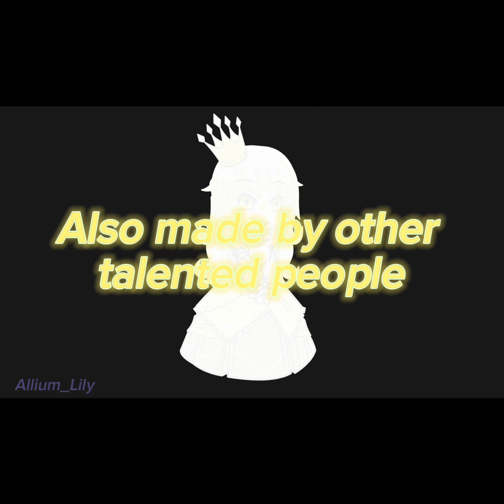Intro for @aSh.9i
This is for @aSh.9i
Man, I did this just today in 5 hours- I guess I really wanted to do it

Hi, my name is Lily but my Youtube name is Allium_Lily. I speak English, Spanish, German, and Korean.
The Content in this Channel:
Gacha Videos, Gacha Trends, etc.

WARNING: Fake Blood, Implied Death, and Guillotine sounds

If you are Homophobic, Transphobic, or Racist LEAVE!
Any hate comments will be deleted!

My friend @AirBowDoesStuff drew my profile picture

Information about me:
Real name: Lilyana/Lily
Pronouns: She/Her and They/Them
Age: 13
Birthday: June 30, 2009
Favorite colors: Purple, Black, White
My Minecraft name: CatgirlLilyana